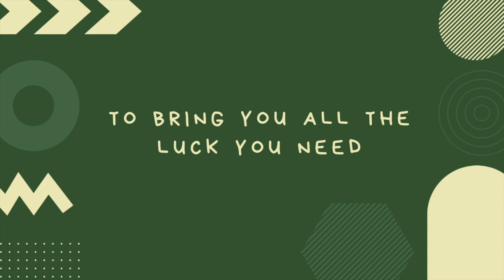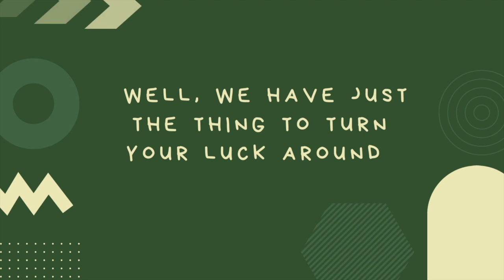Get Lucky! Four Leaf Clover Lucky Charm to bring you all the luck you need and some :)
No luck? Change That!

Have you been feeling a bit unlucky lately? Well, we have just the thing to turn your luck around – a four leaf clover lucky charm! This video will show you how to make your own good luck with a four leaf clover lucky charm to bring you all the luck you need!

With out four leaf clover luck charm, the luck of the Irish will be with you all year long. Who knows, it might even bring you some unexpected surprises!

Have you ever wished you could have something that is lucky and special to keep close to you, always? Now you can have just that – a Four Leaf Clover pendant! This special charm isn't your average loser charm. It's a four leaf clover lucky charm – wear the pendant and the luck will always be with you. it will never forget you. Discover the secrets behind this pendant and why it's so special here!